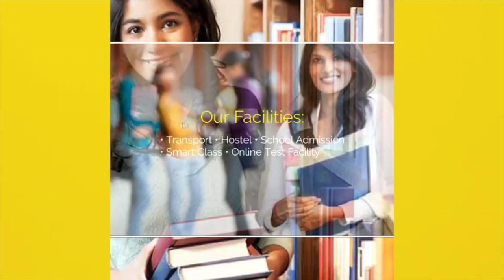जब रोहतास के लिए निकले Tejashwi yadav,फरियादियों ने ऐसे घेर लिया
2.Tejashwi ने मैदान में उतारते ही कर दी छक्के चौके की बरसात, 9 साल के Cricketer ने Virat को बना

3.Lalu Yadav को किडनी देने पर बोले Tejashwi Yaday, इस कारण से Rohini दीदी ने लिया फैसला, सुनिए ...